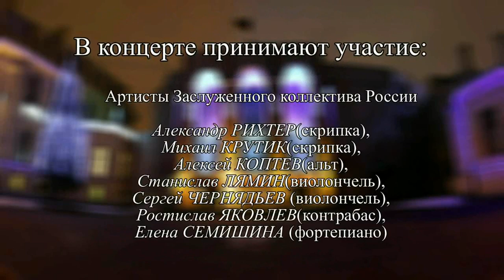Концерт классической музыки во Дворце князя Горчакова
Концерт классической музыки во Дворце князя Горчакова(Россия, Санкт-Петербург, ул. Б. Монетная, д. 19), прошедший 23 декабря 2011 года в Белом зале.
Франц Шуберт.
Фортепианный квинтет «Форель»
Струнный квинтет C -- Dur

В концерте принимают участие:
Артисты Заслуженного коллектива России
Александр РИХТЕР (скрипка),
Михаил КРУТИК (скрипка),
Алексей КОПТЕВ (альт),
Станислав ЛЯМИН (виолончель),
Сергей ЧЕРНЯДЬЕВ (виолончель),
Ростислав ЯКОВЛЕВ (контрабас)
Елена СЕМИШИНА (фортепиано)

Организатор:
Администрация Петроградского района,
Библиотека им. Б. Лавренева
Съемка:
Misha Phaeton